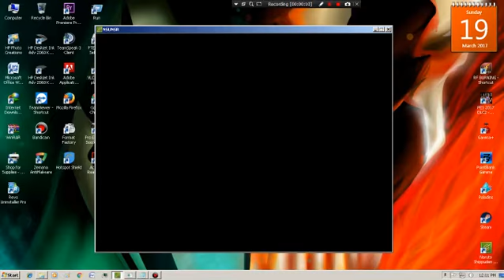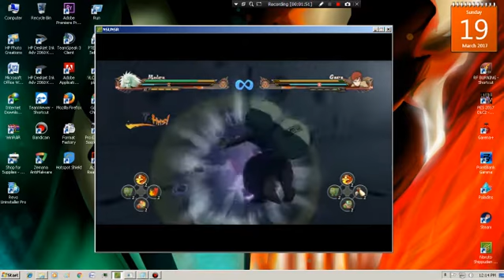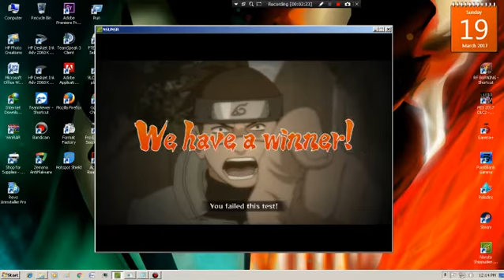NSUNSR mod pack NSUNS4 (RTB)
Sorry for my low spec pc :")
I hope you all klick bell notification for the new videos :D